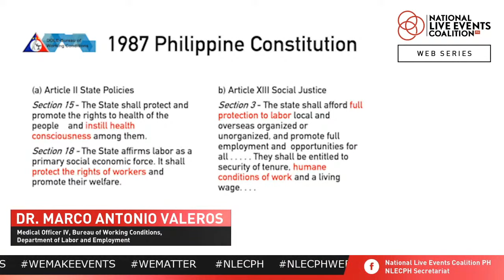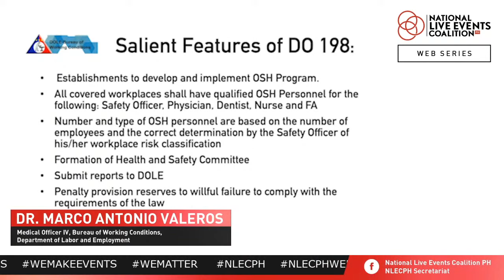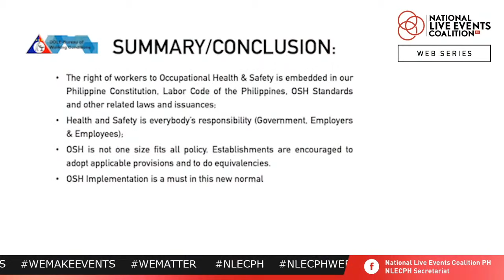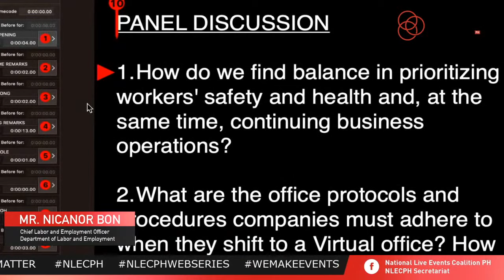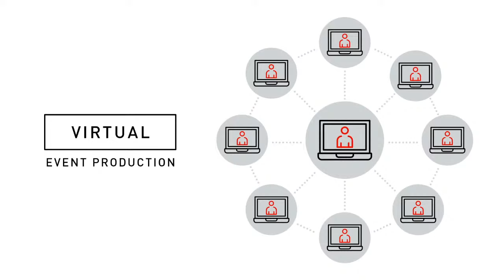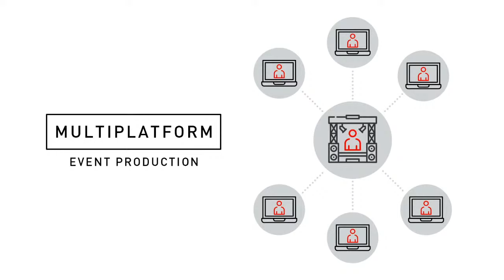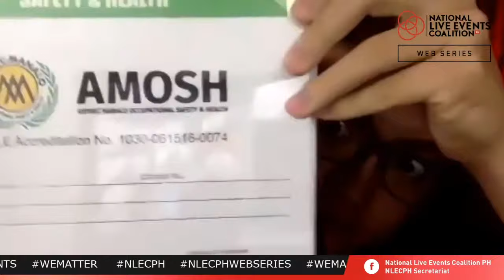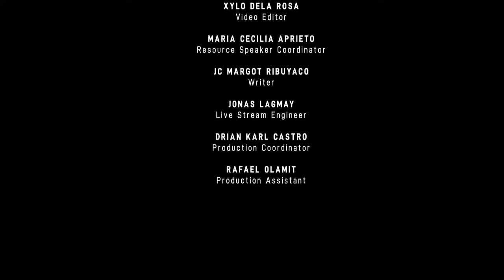NLECPh Web Series | Episode 1: Back In Business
NLEC Ph launches the first episode of the Web Series!
Join Back in Business - an open discussion on the government-mandated safety guidelines and protocols and the application of safety protocols in events.

In this episode, we have invited experts from Department of Labor and Employment, Department of Health, Film Development Council of the Philippines, and industry leaders.

This web series aims to create a collaborative and learning opportunity for everyone in the industry. Voice out your thoughts, insights, and recommendations tomorrow and we will try to answer them during the show.